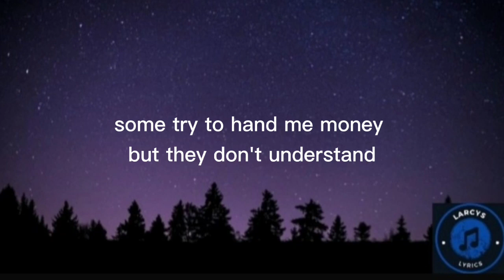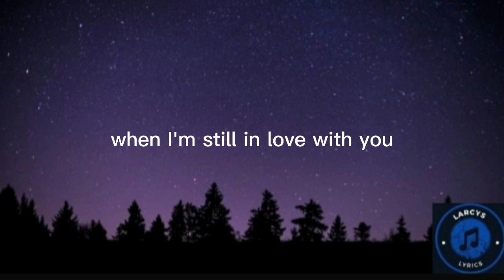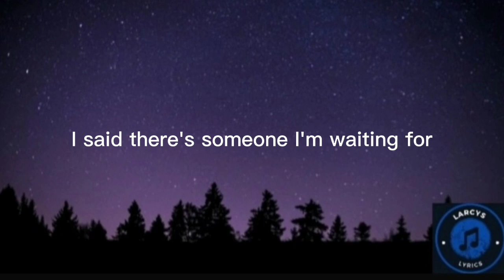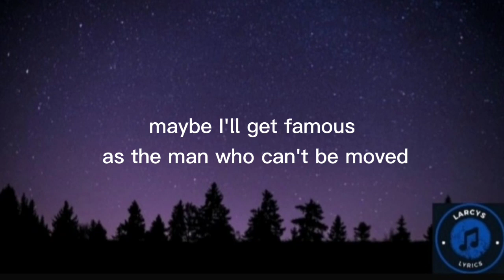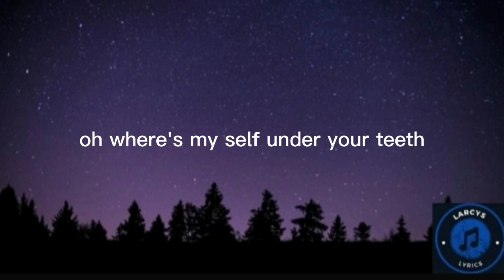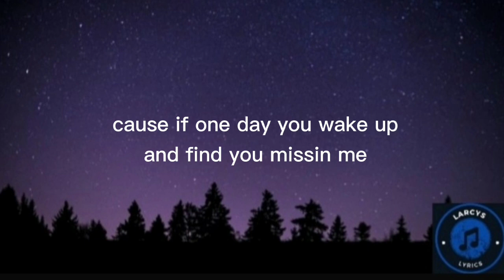The Script - The man who can't be moved lyric video